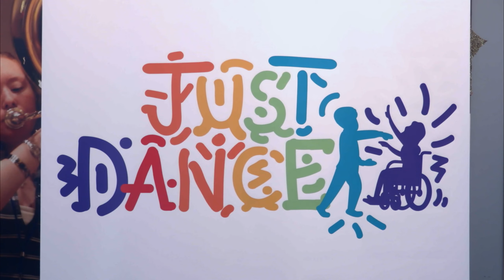Nemours Just Dance Program - Meet Matthew